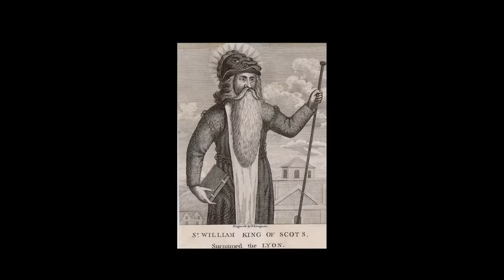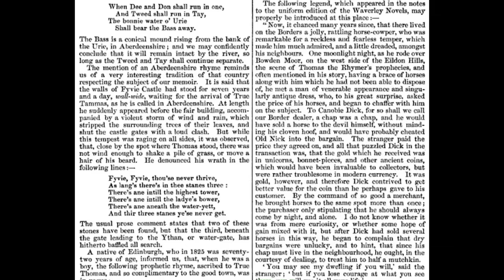The Green Lady of Fyvie Castle | Spectral Companion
Exploring the terrifying truth behind Fyvie Castle and it's legendary green lady ghost.

Words D. LILLIAS DRUMMOND - etched into the stone windowsill - Photo Credit: Screamingbluemessiah January 29, 2010